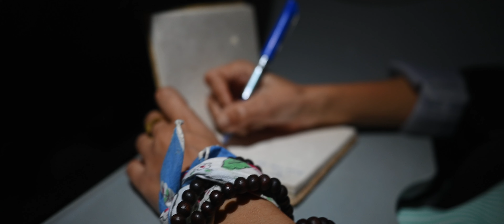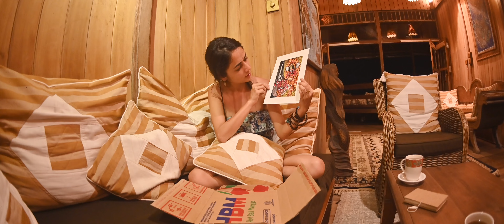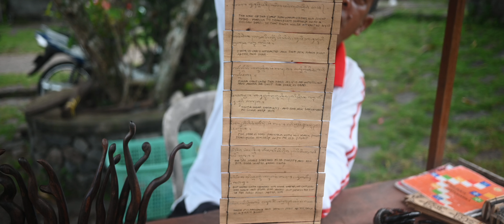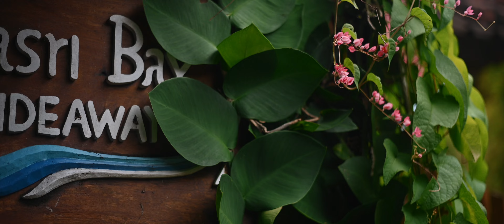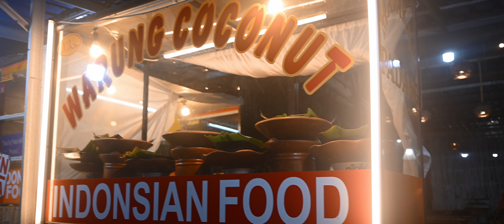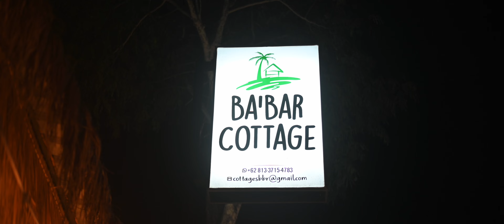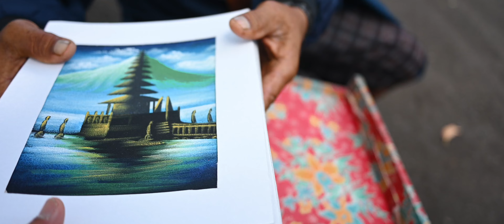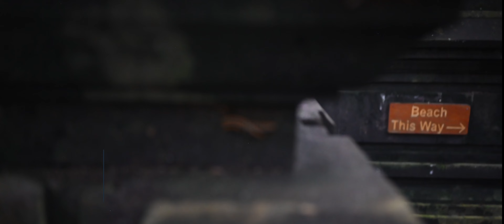Bali - Beyond the Beaches - Cinematic Travel Video / Travel Guide 2024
Bali is a tropical & cultural paradise and we take you on a cinematic journey cum travel guide through this enchanting Indonesian island and it's neighbor Nusa Penida. Explore Bali beyond its breathtaking beaches in this captivating travel film. Immerse yourself in the vibrant culture, lush landscapes, beautiful lakes, and rich heritage of Bali. From tranquil rice terraces to bustling markets, this cinematic journey unveils the soul of the island. Discover why Bali is a destination like no other.

Gears we use:
Lenses:
16mm f/2.8D FISHEYE Lens
70 - 200mm
Travel Mic
Narration Mic

Must-Have Hiking Gears:
Solar Charger + Portable Power Bank:
Headlamps:
Lightweight Moisture Wicking Socks:
Waterproof Breathable Poncho:
Hiking Poles:
Waterproof Hiking Boots for Women:
Waterproof Hiking Boots for Men:

Books that redefined us:
Mastery Hardcover by Robert Greene
Letting Go: The Pathway of Surrender
The Creative Act: A Way of Being
Wabi Sabi: Japanese Wisdom for a Perfectly Imperfect Life
Bend, Not Break: A Life in Two Worlds

Chapters
0:00 - Intro
3:00 - What Makes Bali Special
4:50 - What to eat in Bali
6:08 - How to reach Bali
6:40 - Things to Know
7:22 - Seasons in Bali
8:30 - Accommodoations in Bali
9:42 - East Bali
10:00 - Mount Agung Pura Besakih Temple
12:09 - Bargaining with Local Vendors
12:52 - Batur Lakeside Cottage
15:02 - Driving through East Bali
15:42 - Tribal Villa Next to the Sea
17:42 - Oldest Balinese Village Karangasem
19:38 - Balinese Gamelan Temple Music
20:39 - Driving in the Rain
21:09 - Drinking Tea Viewing Mt. Batur
22:35 - Breakfast by the Bali Sea
23:09 - Infinity Pool by the Sea
23:49 - Karangasem
24:40 - Ferry to Nusa Penida
25:35 - Reaching Nusa Penida
26:45 - Fishing at Sunset
28:35 - Nighttime in Nusa Penida
29:30 - Scooter ride to Crystal Beach
30:13 - Crystal Beach
31:23 - Night in the Village
32:04 - Ferry ride to Bali
32:44 - Full Moon Rituals Purna Sasih Sadha
34:25 - Water Temple Pura Udun Danu Batur
37:03 - Ubud
41:43 - Monkey Sanctuary Forest
42:49 - Ubud Palace
44:50 - Saraswati Temple Water Palace
46:40 - Padang Padang Beach
48:20 - Uluwatu
54:47 - Largest Vishnu Statue
55:25 - Why Visit Bali

Keywords -

"Bali vlog"
"Bali vacation"
"Best beaches in Bali"
"Ubud, Bali"
"Bali adventure"
"Bali accommodation"
"Bali food"
"Bali nightlife"
"Bali drone footage"
"Bali luxury travel"
"Bali budget travel"
"Bali travel tips"
"Bali culture"
"Indonesia Travel"
"Bali, Indonesia"